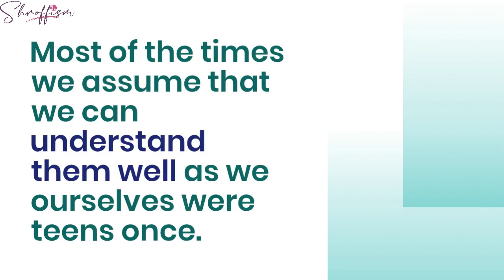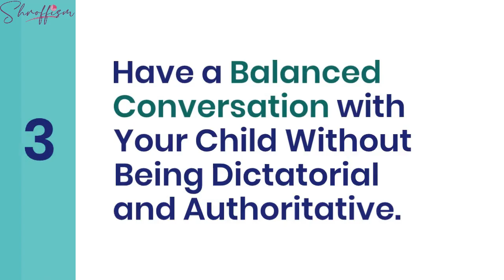Accept Your Teens as they are : HOL14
The challenges faced by today’s teenagers are vastly different from those of past generations, yet many parents still expect their children to act according to outdated standards. This creates a mental gap, as parents often rely on their own experiences and traditions, which may not align with the current reality teens face. To foster meaningful conversations, parents should let go of past assumptions, stay informed about modern issues, avoid being overly authoritative, and most importantly, accept their teens for who they are.